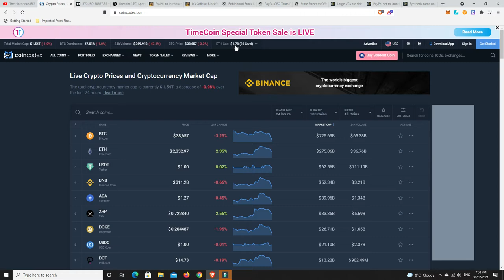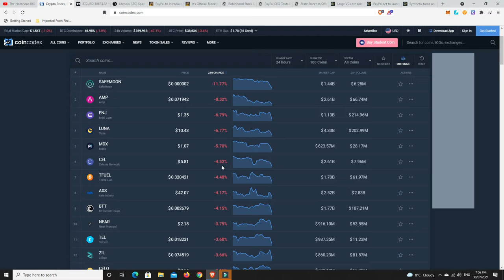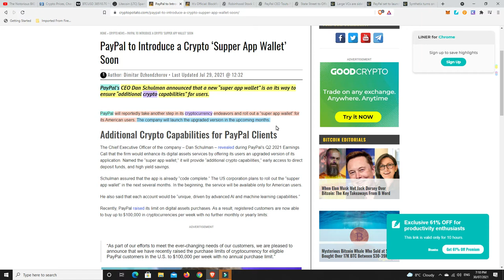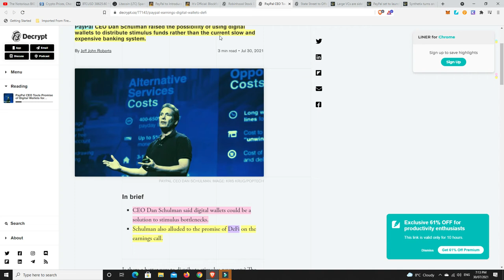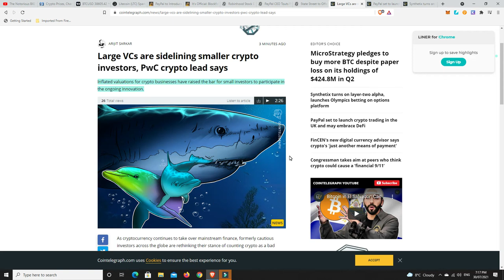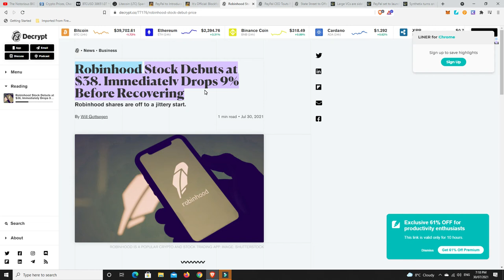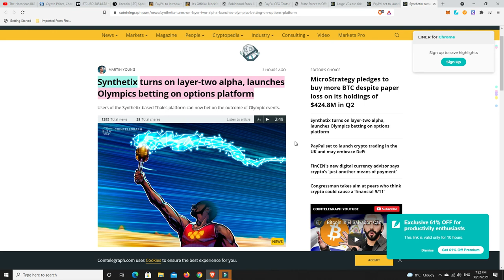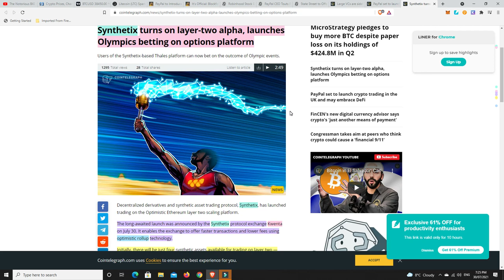Paypal Crypto trading on its way to the U.K. along with new super app with DeFi Full L2 on Synthetix